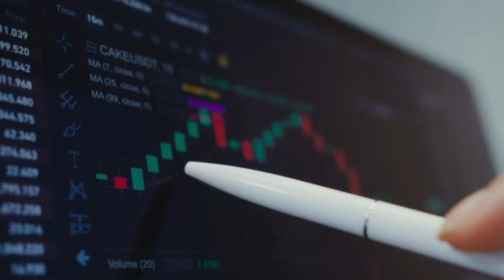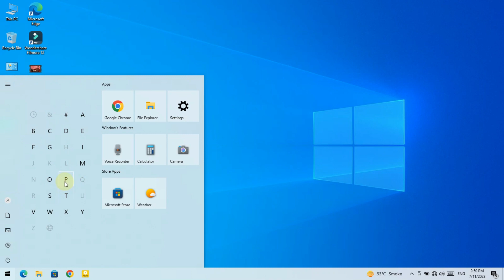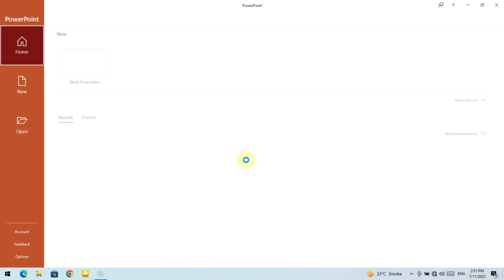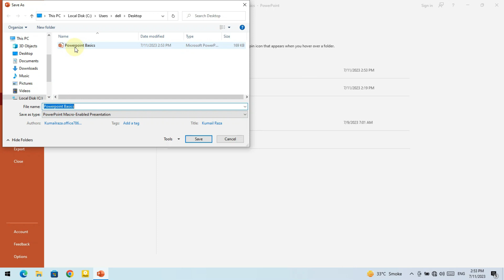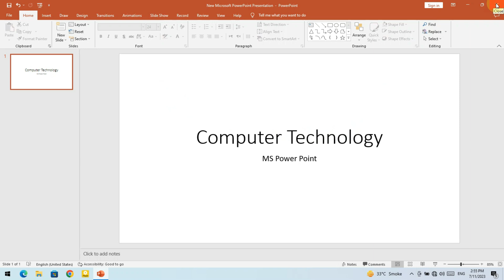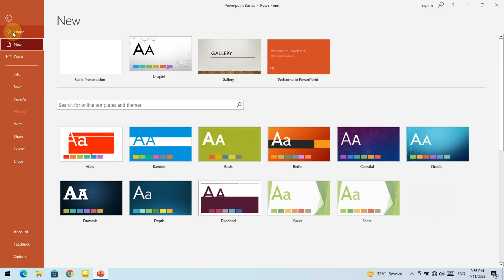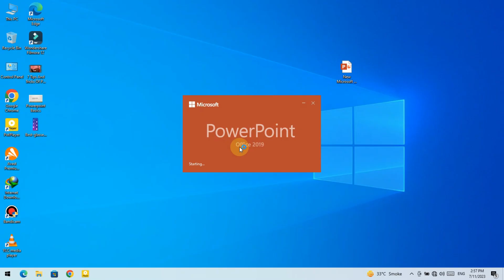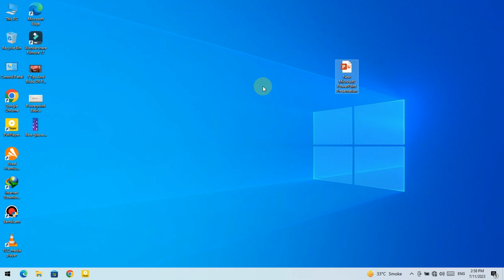The Ultimate Beginner's Guide To Power Point | Power Point Basics | Class No - 3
Hello Guys, Assalam - U - Alaikum,
Kumail Raza Here!
Guys In Today's Power Point Class I Am Going To Explain Some Power Point Basics That Are Very Useful To You And Believe Me Guys This Video Is Going To Become Very Useful For You If You Want To Learn Microsoft Power Point Course. So Must Watch The Video At The End Point To Increase Your Power Point Knowledge. (Thank You)

😎Requested :
✅If You Liked This Video Then Must Like 👍 By Clicking Thumbs Up.
✅Watch🤳 Till The End To Understand Correctly.
❓❓Queries Solved :
1 how to save presentation in power point
2 how to use power point
3 how to Print presentation
4 Power point basics
5 how to use new theme in power point

🔥 We make no representations or warranties of any kind, express or implied, about the completeness, accuracy, reliability, suitability or availability with respect to the information, products, services, or related graphics contained in this video for any purpose. Any reliance you place on such information is therefore strictly at your own risk.

Don't Worry All Links Are Safe, I Also Hate Spam, Plagiarism And Pop-Ups.

🔥I Don't Mean To Hurt Someone, Or Use Or Steal Another Person's Work, I Respect All Owners Of Contents Those Are Used In This Video.

🔥This video is only made for educational and entertainment purposes, so please don’t misuse it. As well as only follow the instruction, visual or verbal on the video at your own risk, we will not be held responsible for any loss or damage. As a part of the YouTube Community, we have not used or recommended using anything against the will of YouTube TOS. As well as we are not used or recommend anything illegal, harmful or dangerous in this video.
💖💖💖💖💖Thanks💖💖💖💖